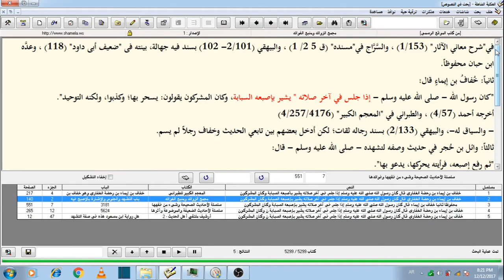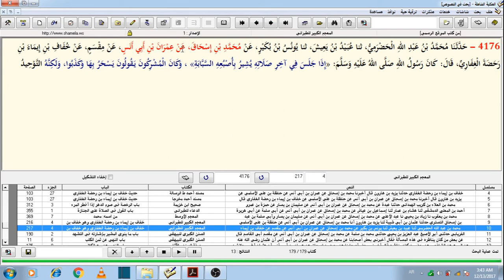Rising of index finger some question answers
Some people are trying prove that this is nothing but this is ground braking. Hanafi act on Quran and Hadees. Hanafi are right on the Rising of index finger.